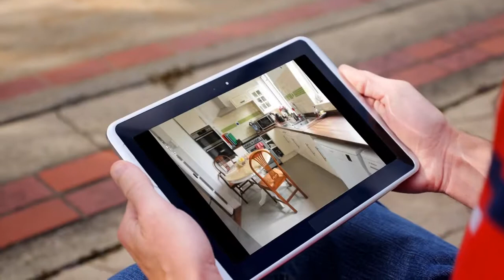House for sale in Ryde, Harding Rd, £175,000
3

Ryde, Harding Rd, United Kingdom

REF66549
3 bedroom semi-detached house for sale
        Harding...